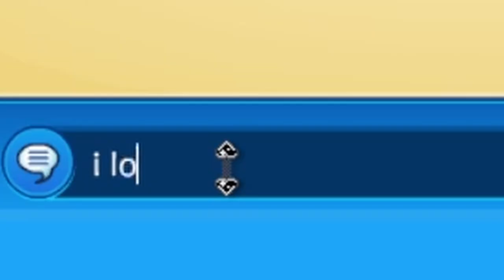I LOVE CLUB PENGUIN!!!!!!!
uhhh uhh uhhhh like for part 2?

if ya wanna collab, hmu on discord @minty360 (or @minty360_ on twitter)

if you wanna give me money:
video edited by: